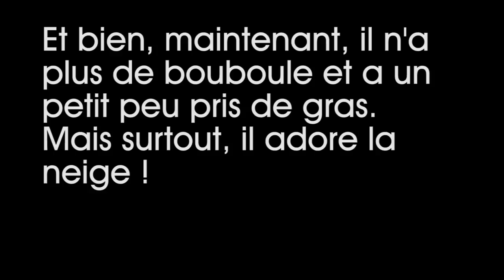REMI TROUILLON - IT'S SNOWING AND MY CAT IS HAPPY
Léon découvrant ses premières neiges et kiffant sa race, ho yeah baby ! He likes that very much ! Réalisé par rémi Trouillon sur une musique de Rémi Trouillon "Merveilleux". Fils Production. Made in Maurienne. Décembre 2011. Prochaine vidéo pour janvier. Tenez-vous prêts si ça vous dit ! :)